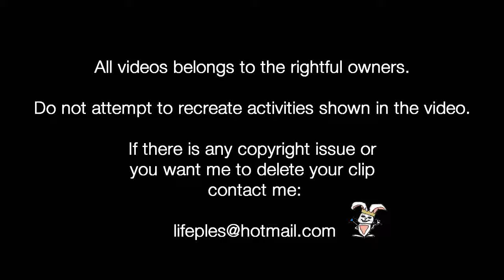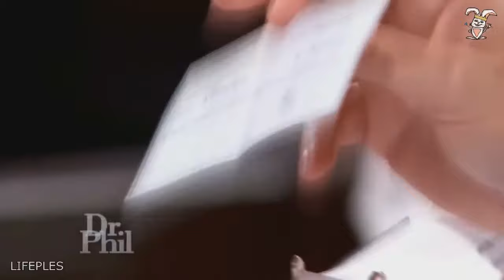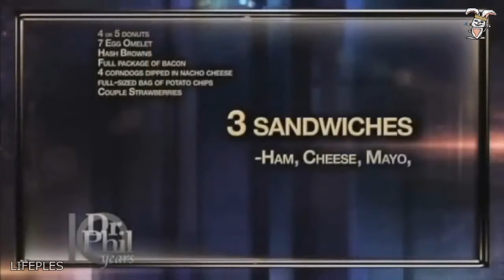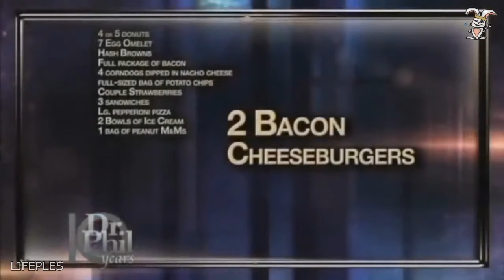DR PHIL BEST MOMENTS COMPILATION !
best moments of dr phil

( づ♡